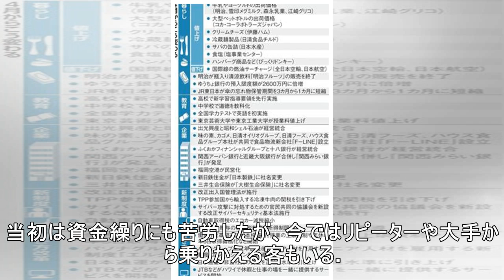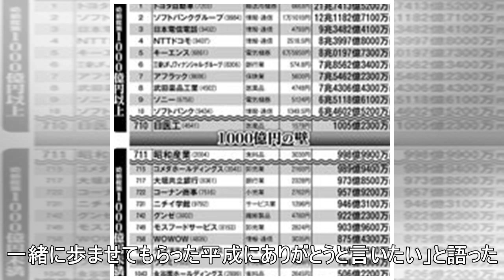「平成」が社名の企業１２７０社 一つの時代終わる「切なさ」も